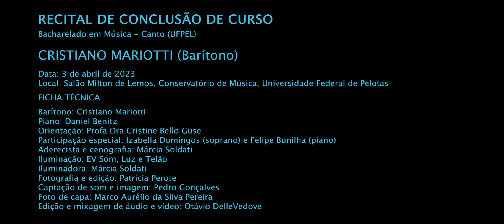NON PIÙ ANDRAI FARFALLONE AMOROSO - W. A. Mozart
Trecho do Recital de Conclusão de Curso de Cristiano Mariotti
Bacharelado em Música - Canto (UFPEL)

Local: Salão Milton de Lemos, Conservatório de Música, Universidade Federal de Pelotas

Ficha técnica:
Barítono: Cristiano Mariotti
Piano: Daniel Benitz

Orientação: Profa Dra Cristine Bello Guse